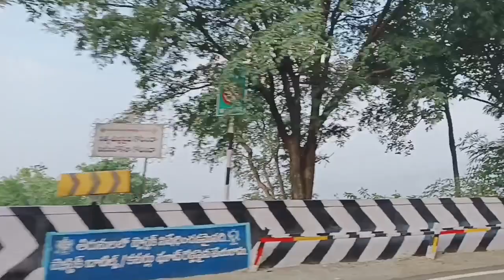A Day To | Tirumala | A Wonderful Movements | In Early Morning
A trip to tirumala for darshanam. It was a pleasant and great view to watch the devotee lord Venkateswara. The process of darshana was very fast and quick.